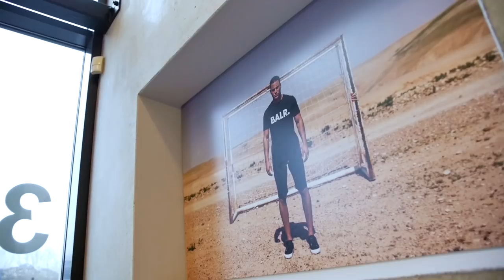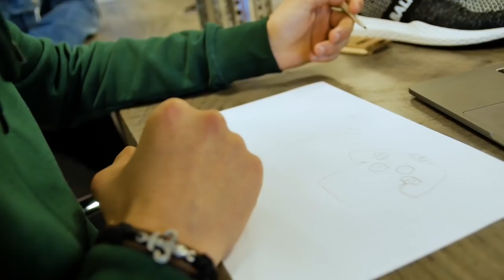Designen met DEMY DE ZEEUW bij BALR | PASSI VLOG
OVER PASSI
PASSI is dé plek voor jongeren tussen de 12 en 17 jaar. Je vindt hier inspiratie, handige tools en tips die je helpen jouw talent(en) te ontdekken en verder te ontwikkelen. Leer hoe het is om in de schoenen te staan van jouw voorbeelden en krijg carrieretips van je favoriete artiesten, sporters én succesvolle ondernemers die hebben bewezen dat het mogelijk is om van je passie jouw droombaan te maken.